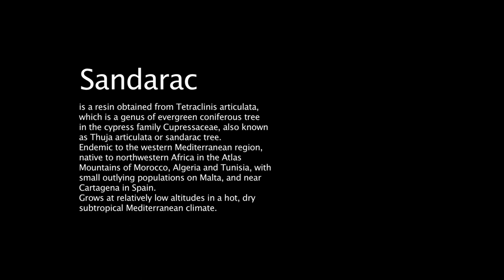Incense of Music 2, Hilaneh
A Multisensory Concert – 6th October 2015, 8 p.m.   Hayden Chisholm: Saxophone, Shruti Box; Evi Filippou: vibraphone, percussion  – Fabio Dondero: Incense burning – Agathis Australis (New Zealand) and Mediterranean Cypress (Greece) – Circle 1 Berlin – Platform for Art and Culture Mittenwalderstrasse 47 10961 Berlin Kreuzberg

Video: Fabio Dondero
Camera: Fabio Dondero, Chiara Somajni